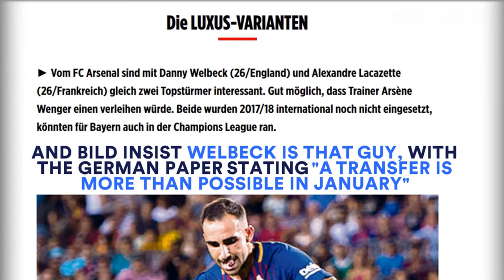Barcelona on edge as Neymar tempts Philippe Coutinho to PSG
Catalan paper Mundo Deportivo are at it again as they report FC Barcelona are on edge because Neymar is tempting Philippe Coutinho in to signing for PSG... Spare a thought for Liverpool fans!